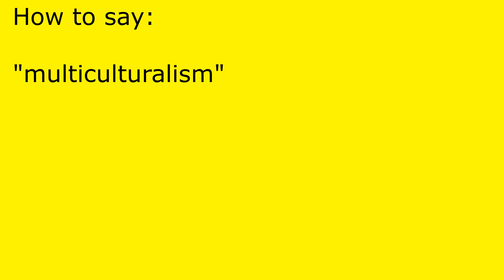How to pronounce multiculturalism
multiculturalism pronunciation.